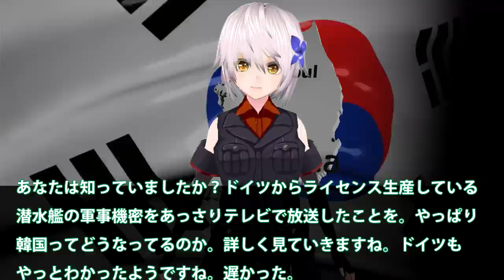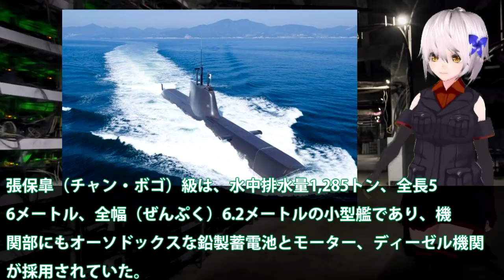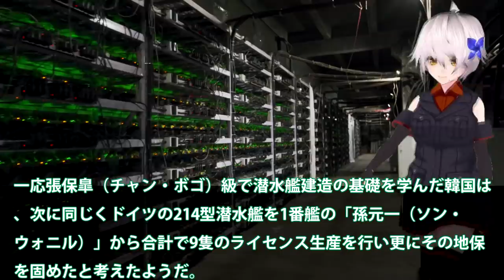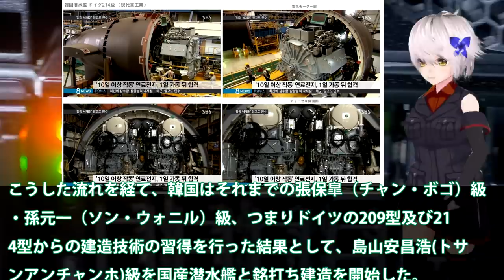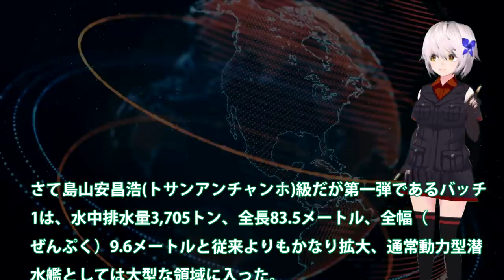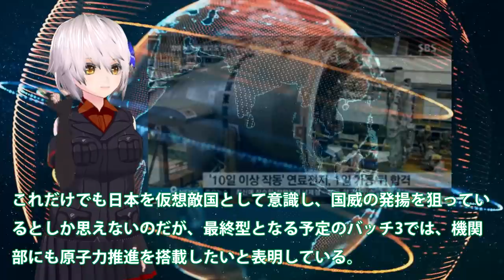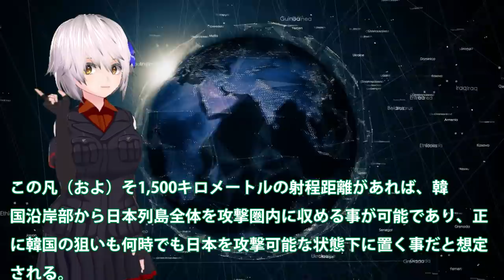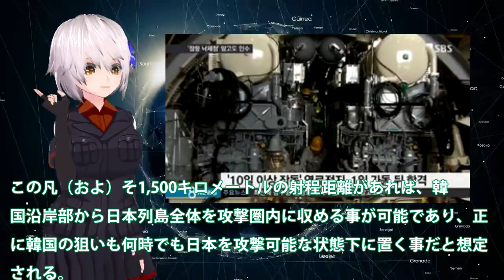韓潜水艦ライセンス生産・独の軍事機密暴露！そして独自建造へと変貌中動かない潜水艦は・・・韓国言うのはただとVLSや原子力推進の採用まで？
関連動画
「長く潜れない…」韓国製潜水艦を導入したインドネシアがその性能に絶句「驚きを禁じ得ない」
(韓国ざまぁw)インドネシアが注文した潜水艦を難癖つけてキャンセル。いつも日本にやっている行為が少しは理解できたのでは？韓国の反応は？スカッと(アニメでわかる)

引用・転載「出典：海上自衛隊ホームページ」
引用・転載「出典：航空自衛隊ホームページ」
引用・転載「出典：陸上自衛隊ホームページ」

「一銭も払わない」インドネシアが韓国型潜水艦の支払いを２年近くもしていないことが判明
【衝撃】韓国海軍最新鋭潜水艦、航海中突如ポンコツに！タグボートでの撤収劇に韓国人「これ国家機密だから」「原潜どころじゃ…」【韓国の反応】